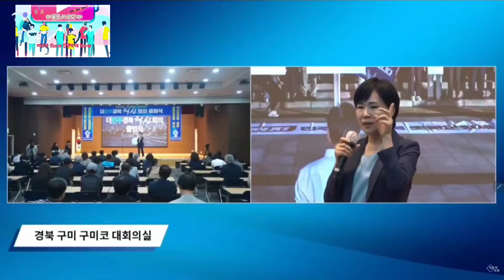2028.923일 더민주전국혁신위원회 경북위원회 출범식 전현희 前권익위원장 특강 풀영상@everyone